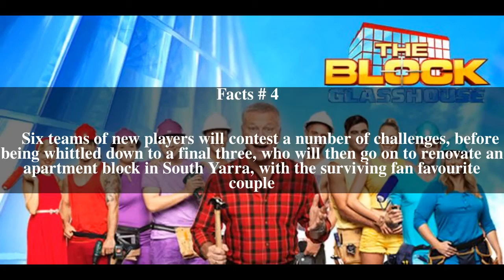The Block (season 10) Top # 6 Facts